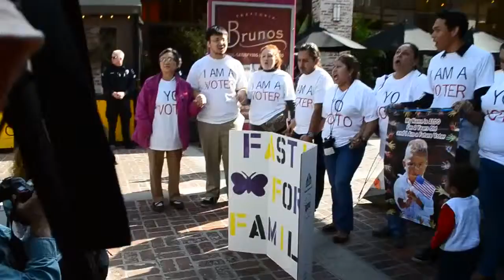2013 11 18 Fast4Families Visit and Rally